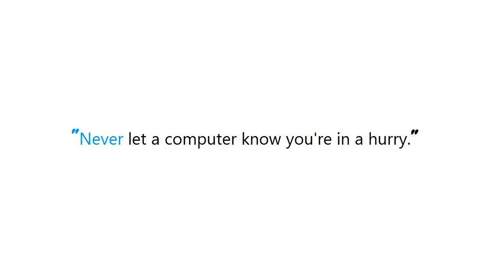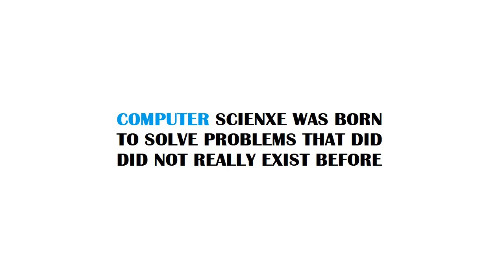PYTHON : How do I access the request object or any other variable in a form's clean() method?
PYTHON:HowdoIaccesstherequestobjectoranyothervariableinaformscleanmethod? PYTHON #: How do I access the request object or any other variable in a form's clean method?

Guide : [ PYTHON : How do I access the request object or any other variable in a form's clean() method? ]